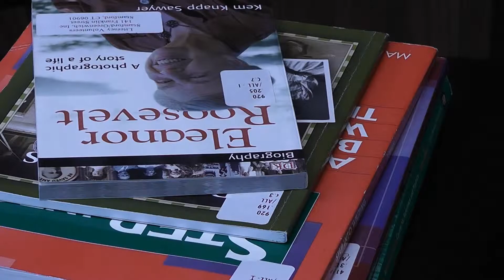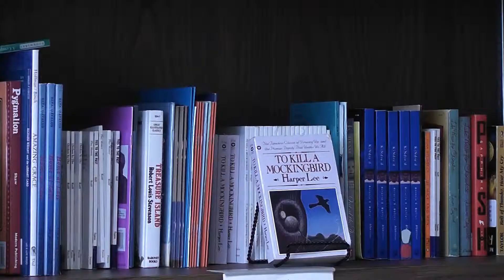Literacy Volunteers focus on Community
September is National Literacy Month and Family Centers' Literacy Volunteers program is working hard to better their students and the community.
Lucia Cook, Program Manager at Literacy Volunteers said "Most of our students want to better their lives and the best way to do that is to become fluent in English.
They need it for their jobs but they also need it for their children."
With 14 locations and over 90 volunteers, the program offers free literacy, English as a Second Language and work readiness classes to over 500 students who speak a variety of languages.
Cook added "Over 40% of our students have school aged children and they want to be able to help them with their homework, advocate for them at school and be able to go to Back-to-School nights and feel comfortable talking to the teachers."
Akiko Oda came to the program to better communicate with her daughter's school about her daughter's severe peanut allergy.Oda said "I really feared that my daughter may consume something by accident. So I wanted to know if it was safe to use the cafeteria."
Volunteers and students says the personalized attention the program gives its students is what makes it so successful.Cook added "Classes are small. 6 to 10 students so the small tutoring situation and the individualized attention that each student gets is very important."
Oda added "It's real. Real matters. We can think deeply and more seriously. That is why I really appreciate the real life curriculum."